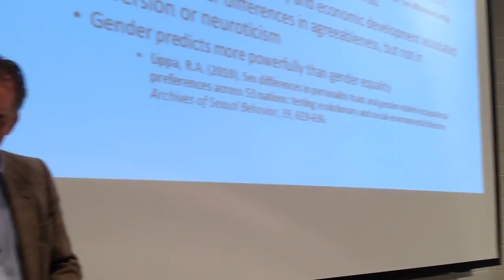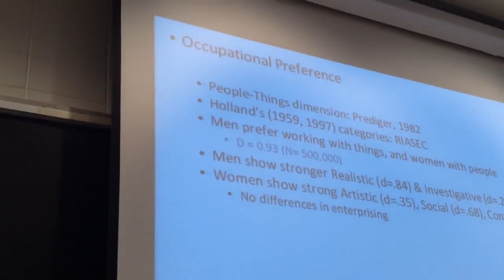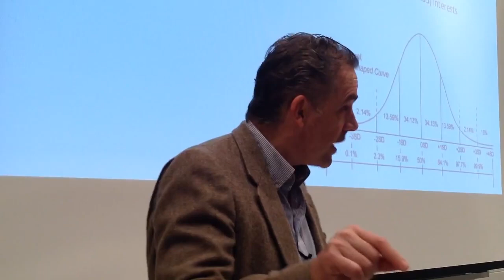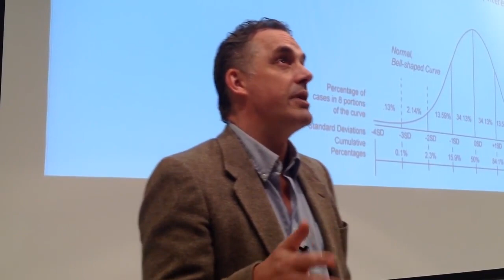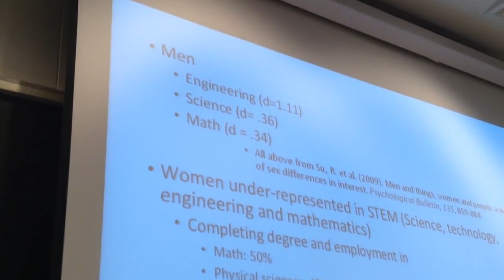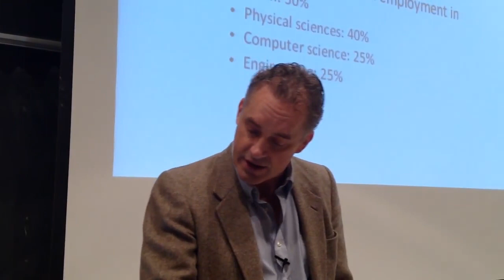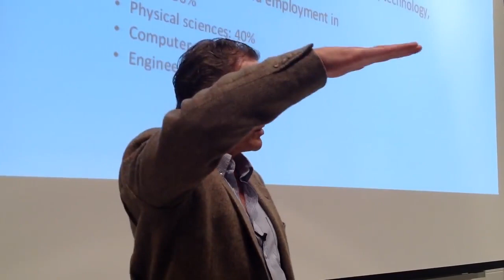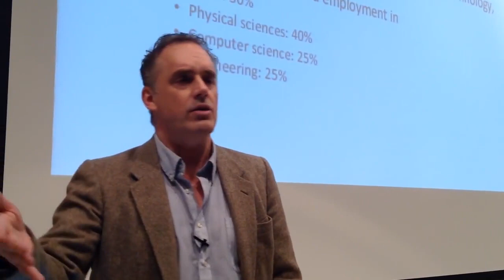Jordan Peterson: The destruction of masculinity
Jordan Peterson talks in this video about wicked social engineering and other interesting ideas. ORDER Peterson's NEW book & audiobook Beyond Order: 12 More Rules for life Australians click here for Beyond Order

The Art of Manliness book

Peterson's 12 Rules for Life audiobook Australians click here for 12 Rules for Life

Survival kit

Peterson's audiobook: Maps of Meaning

Jordan Peterson hoodie

Jordan Peterson "Clean Your Room" mug

Jordan Peterson maxims mug

Jordan Peterson "Clean Your Room" t-shirt

The Parasitic Mind (Gad Saad) audiobook

Douglas Murray's The Madness of Crowds

Dave Rubin's Don't Burn This Book audiobook